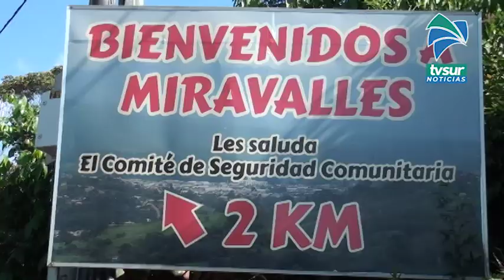Este viernes quedó listo el asfaltado en el ingreso a Miravalles aquí en Pérez Zeledón